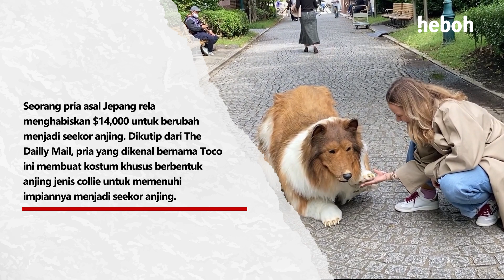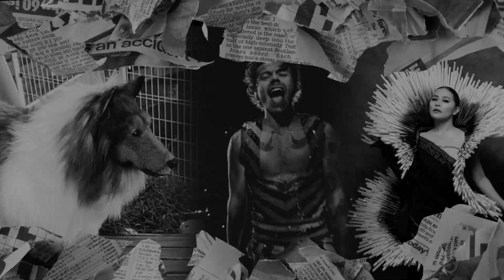Unik! Looks Menawan Prilly Latuconsina Kenakan Baju dari Sedotan Bekas | Heboh Highlight